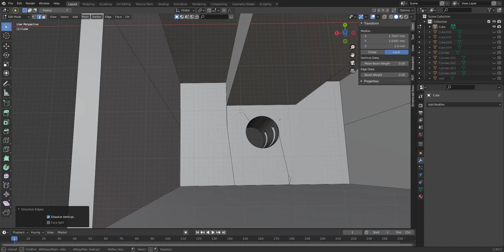Blender: How to merge/delete edges - part2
This worked for most of my edges - thank you for that!

But there are some that I cannot delete without affecting my object's structure. How can I deal with this issue?